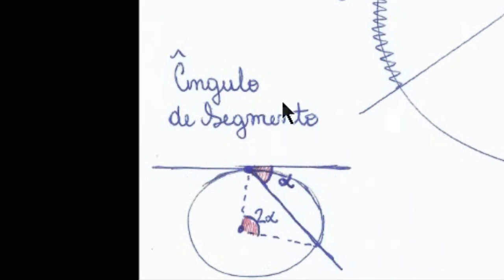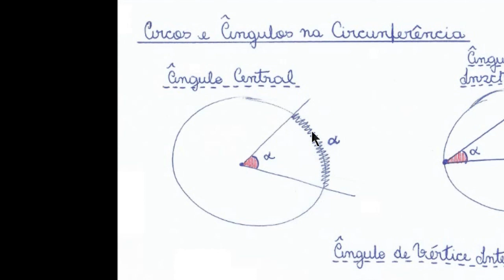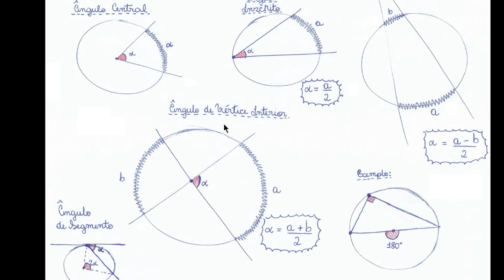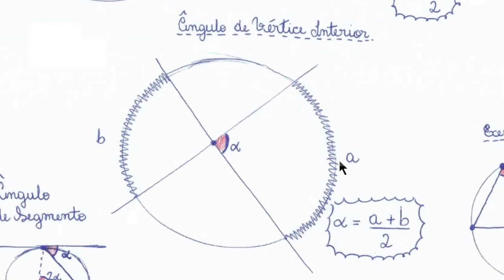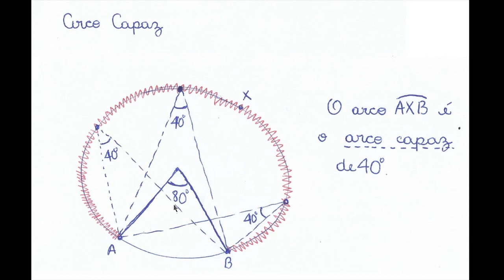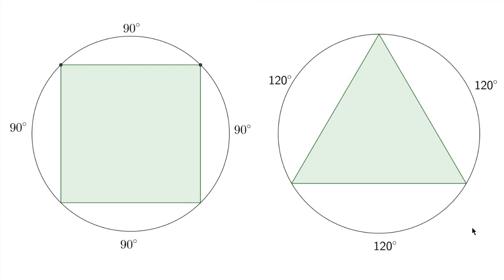Arcos e Ângulos na Circunferência (RESUMO)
Um resumo sobre arcos e ângulos na circunferência para você que quer recordar os principais resultados para utilizar na resolução de questões.